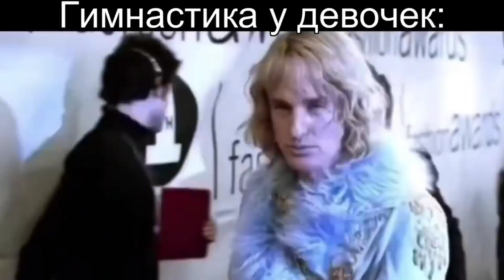ZOOLANDER | Сборник | Зуландер мем